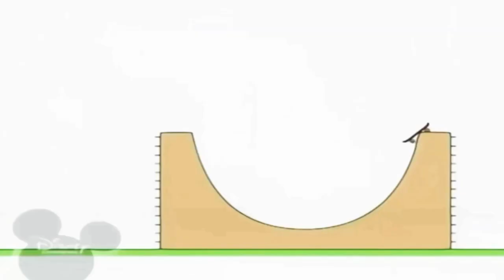18 жовтня 2021 р.